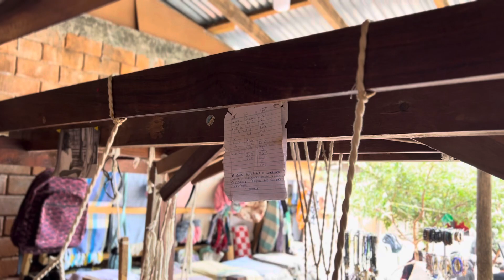Bingwa wa kutengeneza vikoi Zanzibar (Ngome Kongwe)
Utengenezaji wa vikoi ni ajira kubwa na muhimu sana kwa vijana wa Zanzibar

Fuatilia mahojiano ya mtaalam wa kutengeneza vikoi